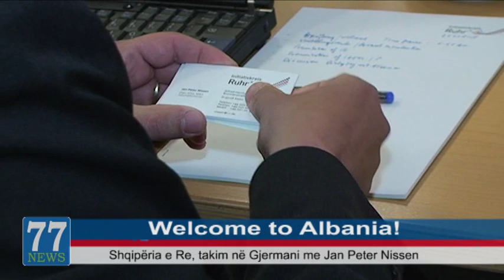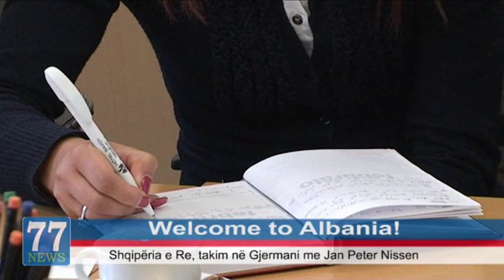Shqipëria e Re, takim në Gjermani me Jan Peter Nissen.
Pas takimeve të shumta në Zvicër Lëvizja Shqipëria e Re ka vijuar me takimet e saj në Essen të Gjermanisë. Takimi i parë ishte ai me Drejtorin ekzekutiv të Promovimit të Sipërmarrjeve në Ruhr. Në një tryezë të rrubullakët Jan Peter Nissen prezantoi një punim në "poëer point", ku tregoi një pjesë të historisë së zhvillimit të industrisë, rrugëve, qendrave mjeksore, shkollave në Gjermani. Ai na rrëfeu se si Essen u kthye nga një qendër industriale, në një qendër të mbrojtur ekologjike, si dhe si mund të bëhet promovimi i territorit nëpërmjet përfshirjes së sipërmarrësve dhe sipërmarrjeve.